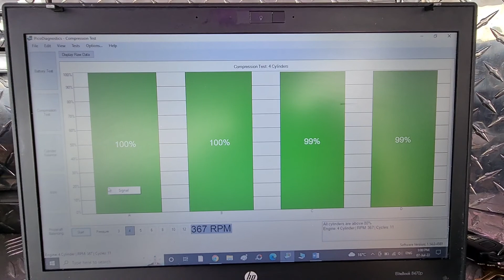comprehensive pre purchase vehicle inspection Auckland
Attention Jose